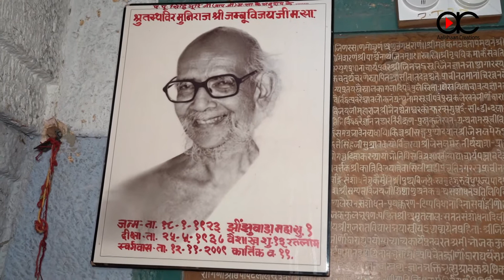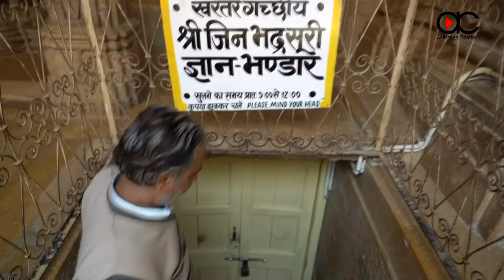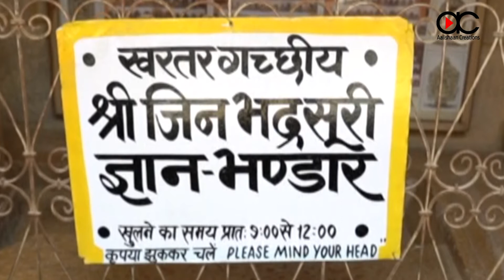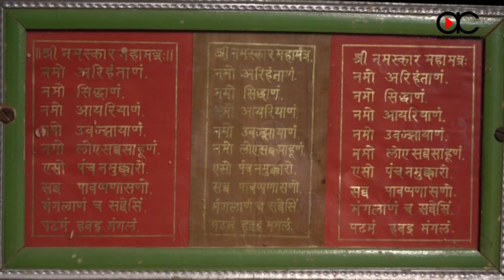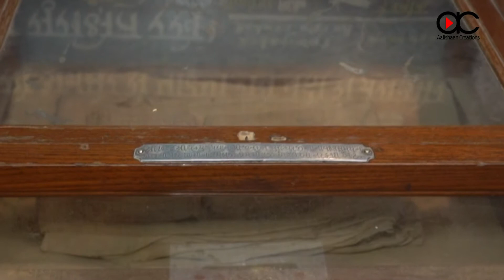Mesmerizing Architecture of Ancient Jain Temple | Jaisalmer Calling Ep 13 | Rajasthan Tourism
Welcome to @aalishaancreations channel.

Witness the beauty of this ancient temple. Every particle of this place will generate a sense of excitement in you. One does not feel like going ahead. Just stay put and keep gazing, look intently. Magnificent dome. My God. So much beautiful, attractive and imposing. Any one will be captivated by the matchless architecture.
Watch this video to see the unique architecture, attractive statues of Gods. Statues are everywhere. Even at the top of the poles. Just can’t believe that these statues have been carved on stones. The minute engravings make us believe as if the entire architecture has bowed down here and giving itself airs and walking affectedly.

Now I tell you something surprising. There are 6666 statues here. These are worshiped with sandal and saffron, and given bath with pure water.